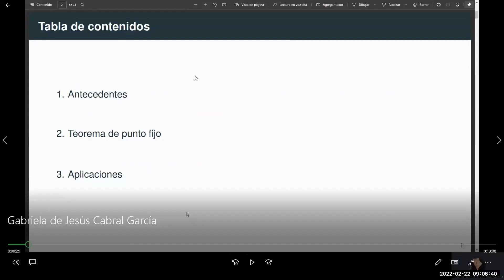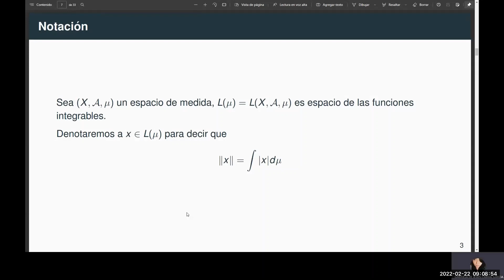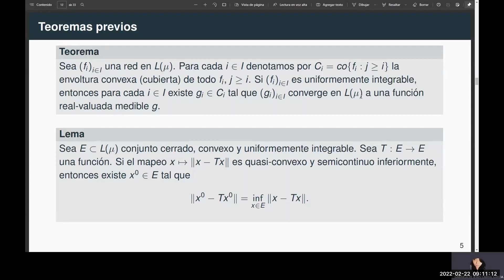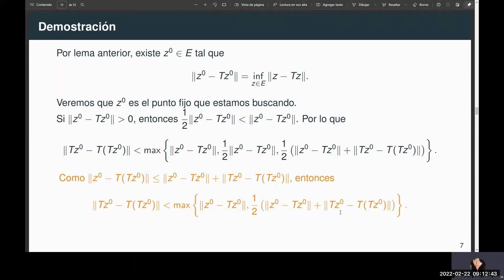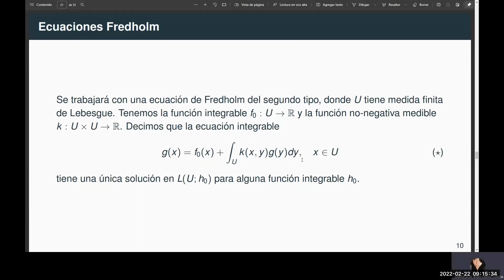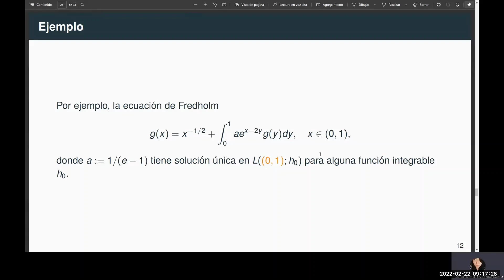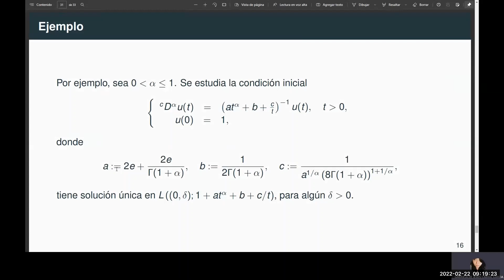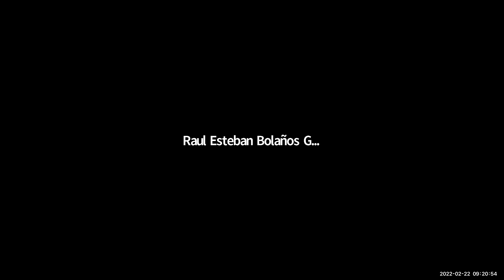A fixed point theorem in the space of integrable functions and applications.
Presentación a cargo de Gabriela de Jesús Cabral, en el área de Análisis y Probabilidad.